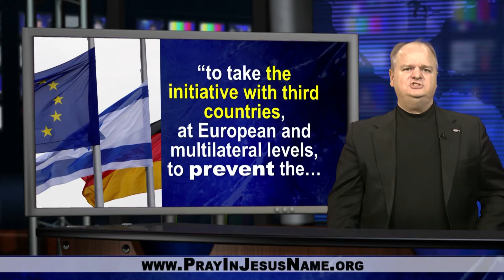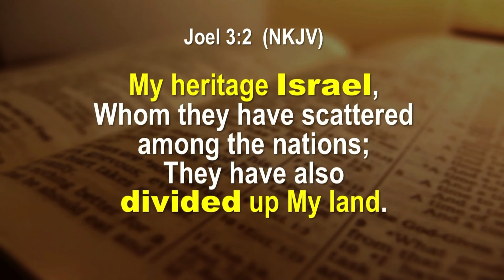Belgium Threatens Sanctions Against Israel